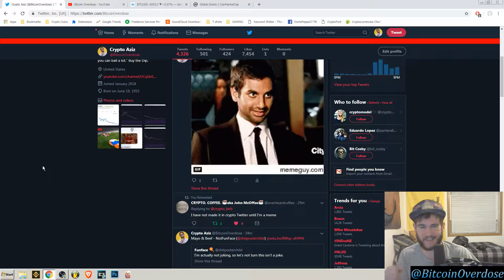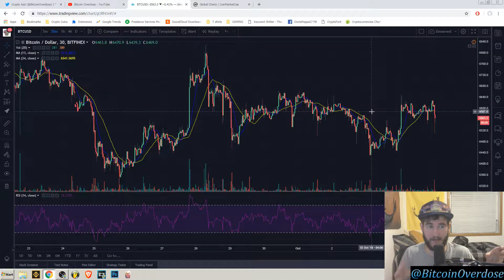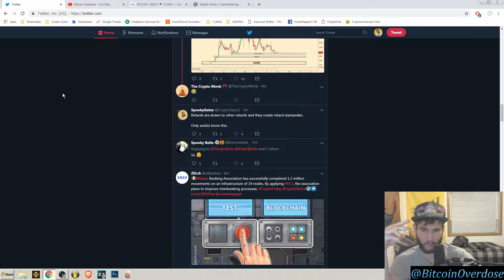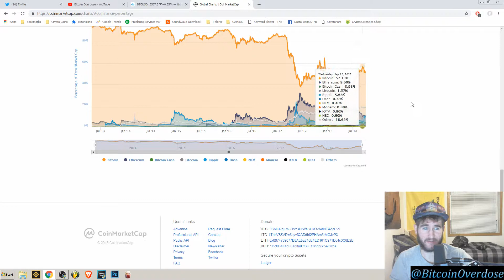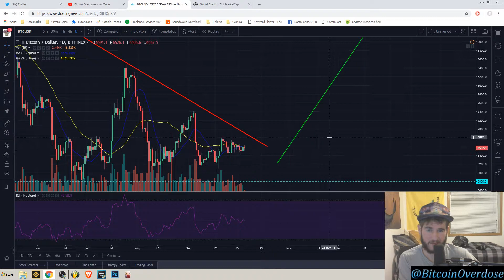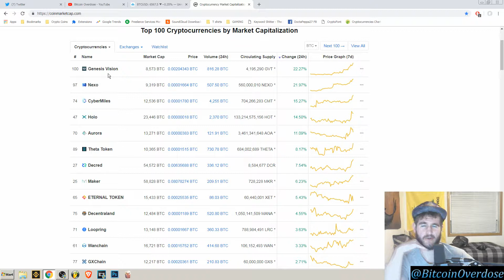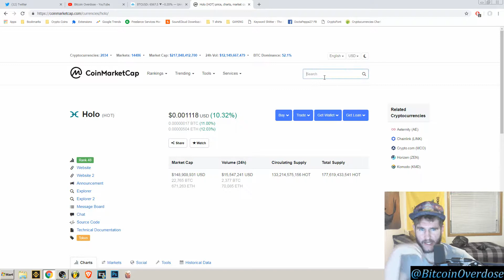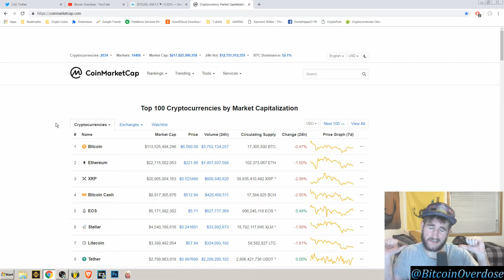Bitcoin Steady as the Altcoins Climb?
Crypto Drama

Coin Portal Coming Soon!